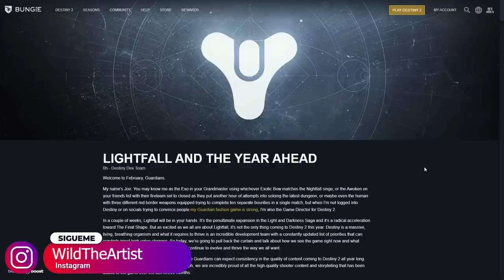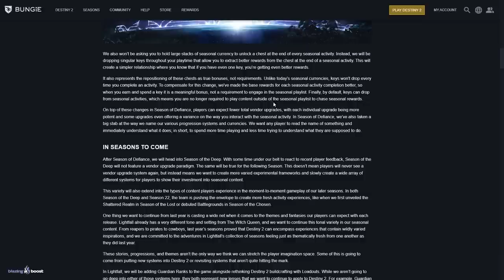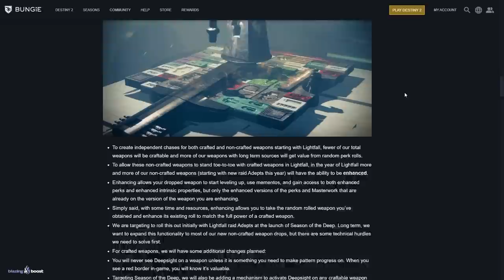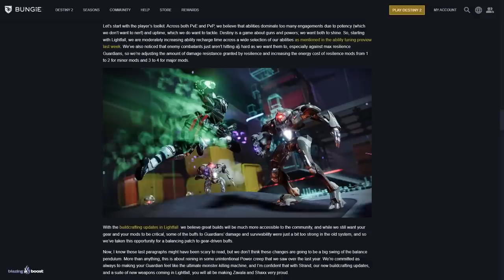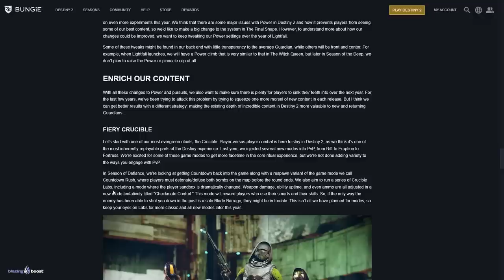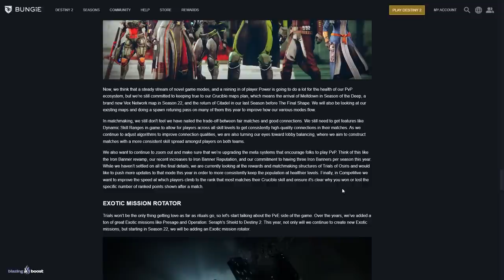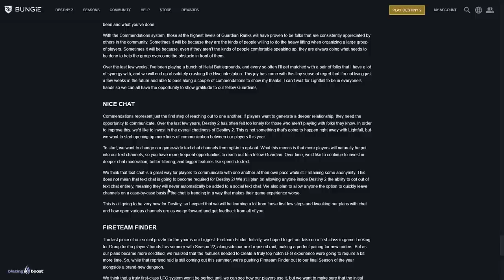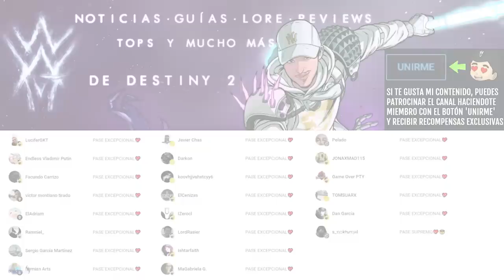TEMPORADA de la RESISTENCIA! REVELACIÓN COMPLETA! TEMPORADAS de AÑO 6 y CAMBIOS MASIVOS! | Destiny 2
✅Requisitos:
1️⃣Seguir a @TheWildGamer95 y a @GreenManGaming en Twitter
2️⃣RT🔁 y Like💖

TEMPORADA del DESAFÍO! REVELACIÓN COMPLETA de TEMPORADAS 20 y 21! AÑO 6! NUEVO PVP y MÁS | Destiny 2

✨¡SÍGUEME!

⏰MARCAS DE TIEMPO:
0:00 Intro
0:42 Una nueva era de Destiny
35:28 Outro

💠💻MI PC:
• CPU: AMD Ryzen 7 5800X 3.8 GHz 8-Core Processor
• GPU/ Gráfica: Gigabyte GeForce RTX 3060 12 GB
• PLACA BASE: Asus ROG STRIX B550-F GAMING (WI-FI) ATX AM4
• CPU Cooler: Corsair H100i RGB PLATINUM 75 CFM
• Memoria RAM: Corsair Vengeance RGB Pro 32 GB DDR4-3200 CL16
• ALMACENAMIENTO: Samsung 970 Evo Plus 1 TB M.2-2280 NVME
• TORRE: Corsair iCUE 465X RGB ATX
• FUENTE: Corsair 850 W
• Monitor: MSI Optix G241 23.8" 1920x1080 144 Hz